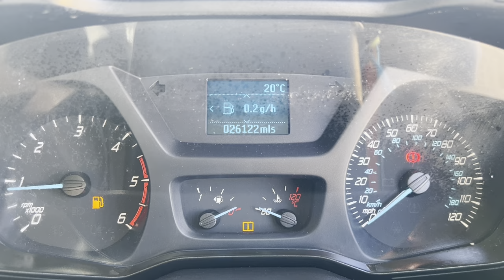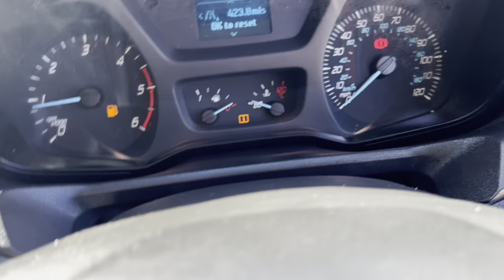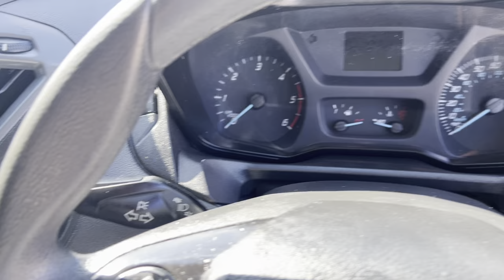Ford Transit Custom 2017